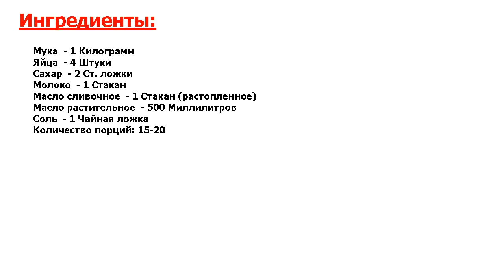★ОБЕД МАРШАЛА ЖУКОВА:ОФИГЕННО ★ ХВОРОСТ ТАТАРСКИЙ ★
★Головокружительный вкус● Татарский хворост - это сладкий десерт, приготовленный из крутого теста в масле● Выглядит хворост очень забавно, тесто закручивается спиралью перед обжаркой на сковороде●